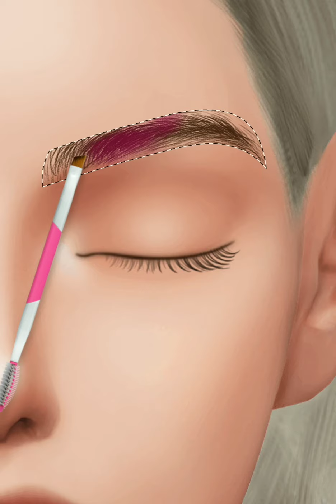Makeup Asmr || Makeup tutorial || Makeup hacks || Asmr games